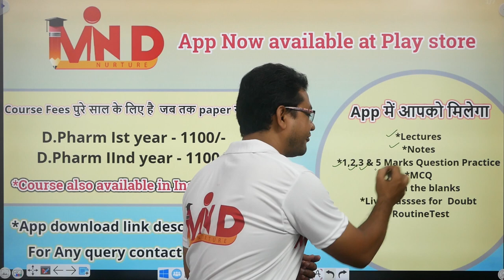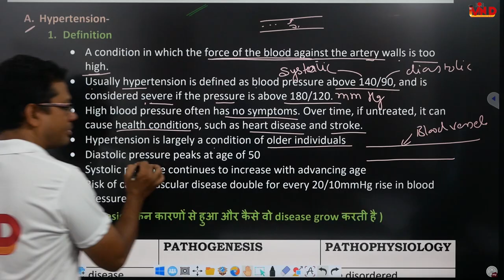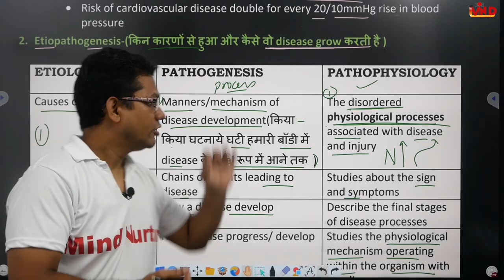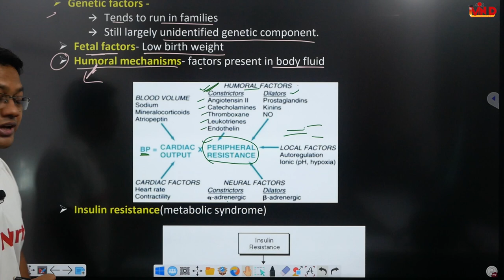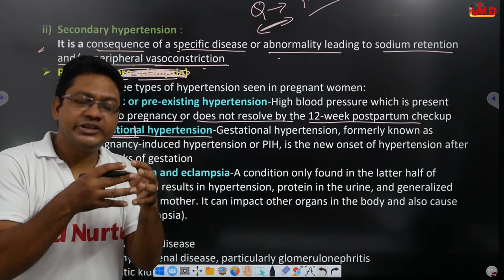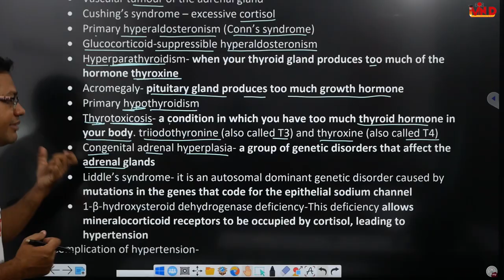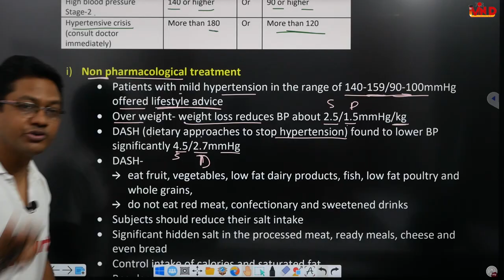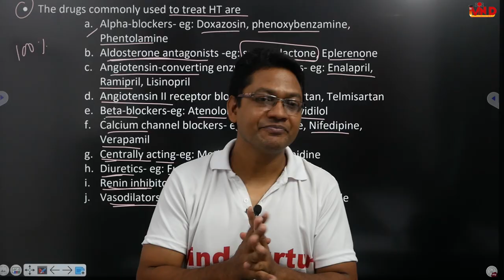Hypertension/Cardiovascular system/L-1/CH-2(a)/Pharmacotherapeutics/D.Pharm second year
Link for app...
Link for Notes...